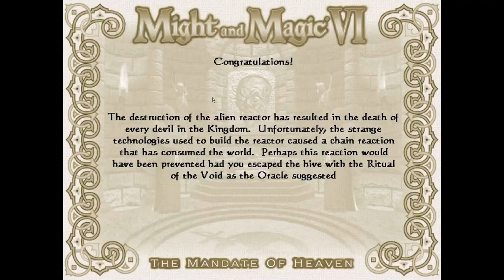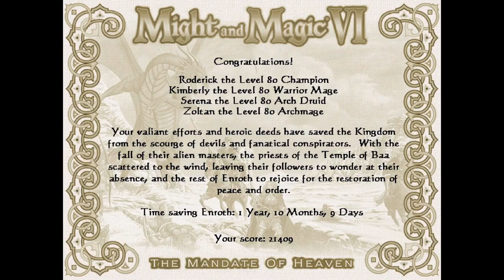Might and Magic 6 - #9 end game is here